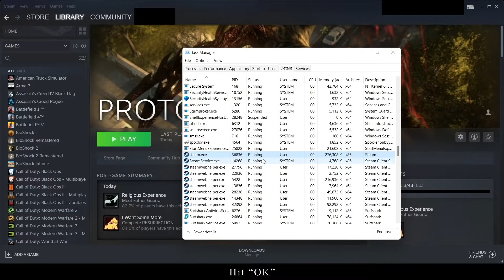Prototype 2 Crash | Simple Fix with Task Manager 2021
Prototype 2 crash fixing tutorial